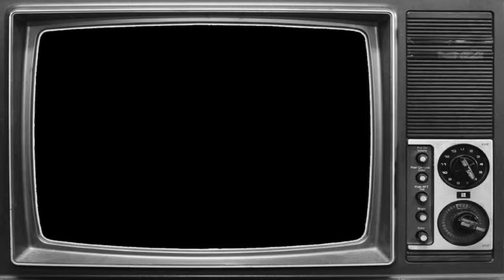Farmer Beavis Soccer Shenanigans #7 - Wacker's Waterloo!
Admira Wacker experiences their own little Waterloo against Altach!